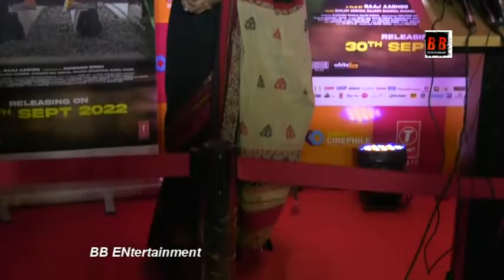Grand Premiere of Film Wo 3 Din with Sanjay Mishra and Cast and Crew